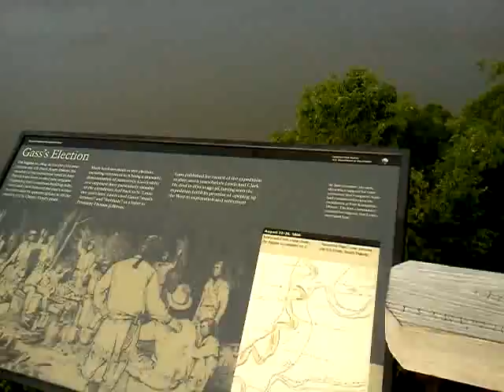Ponca State park, over looking the Missouri river.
The Missouri river on 6/6/11 just over flood stage.